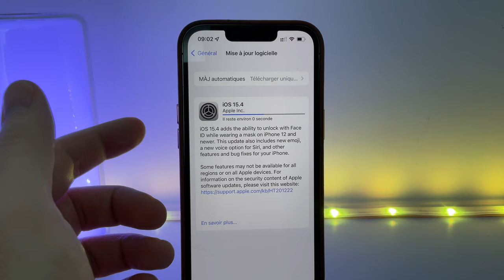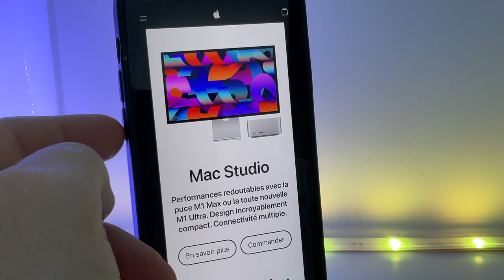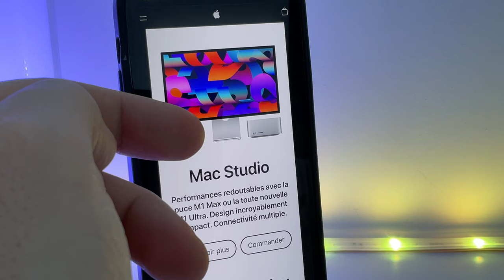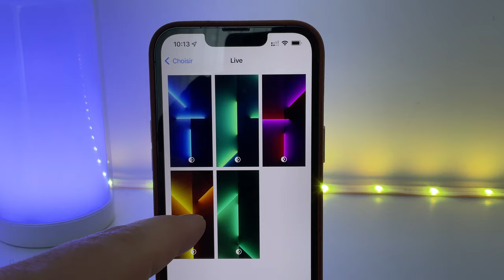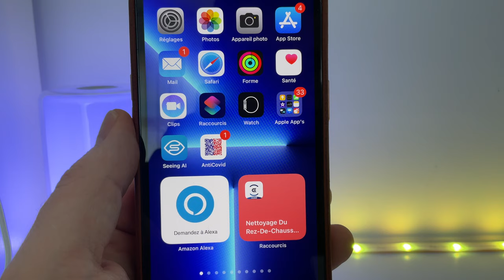iOS 15.4 RC est disponible ! + Nouveautés (Mac Studio, Studio Display, iPhone SE 3 , iPad Air 5)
iOS 15.4 RC est disponible, on discute des nouveautés et des correctifs d'iOS 15.4
Suite à l'Apple Event d'hier on discute rapidement des nouveautés produits chez Apple :
Mac Studio
Studio Display
nouvelles couleurs iPhone 13 Pro